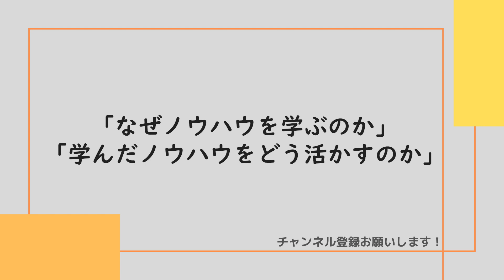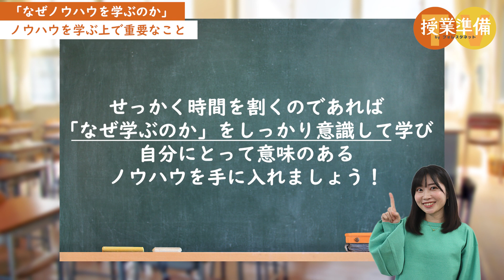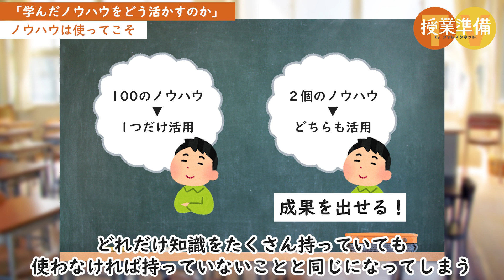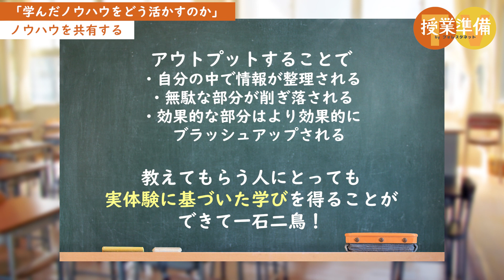指導や仕事のノウハウの効果を最大限に活かす方法とは！？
夏休みの間、本を読んだり講座を聞いたりして様々なノウハウを学んでいる先生方も多いのではないでしょうか。

しかし、
「学んだは良いものの、うまく活かすことが出来ていない気がする...」と、お悩みになったことはありませんか？

そこで今回は、投稿者の先生にお寄せいただいた「なぜノウハウを学ぶのか」そして学んだノウハウをどう活かすのかについてを紹介します。